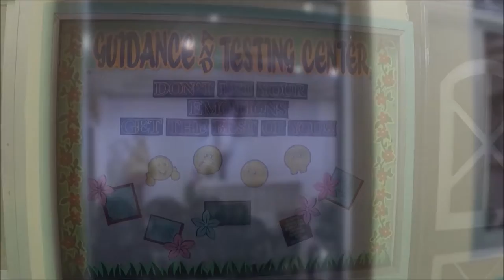St. Joseph School's Videography and Photography Club